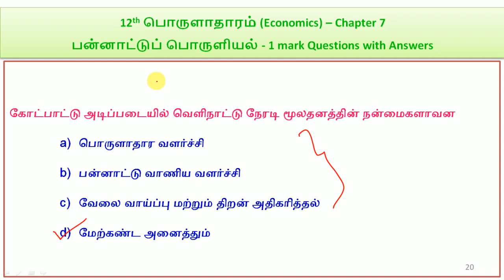12th பொருளாதாரம் (Economics) – Chapter 7 - பன்னாட்டுப் பொருளியல் - 1 mark questions with answers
12th பொருளாதாரம் (Economics) – Chapter 7 - பன்னாட்டுப் பொருளியல்  - 1 mark questions with answers